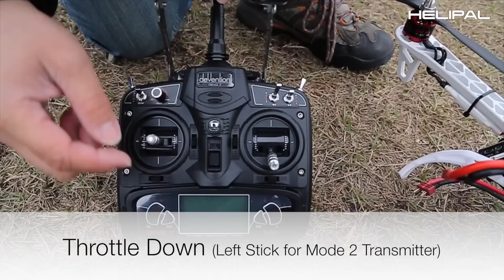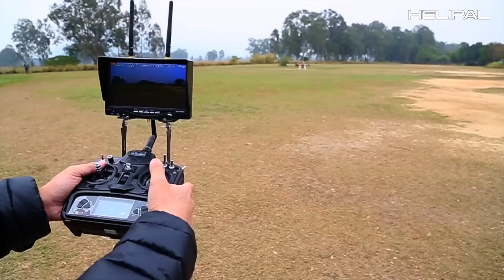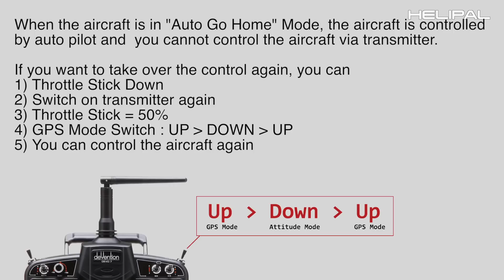DJI Flame Wheel F450 (RTF) Start Up Procedure - HeliPal.com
DJI Flame Wheel F450, Naza V2, H3-2D Gimbal, Storm FPV Solution, Walkera RX701 Receiver, Walkera Devo 7 Transmitter, Storm 5500mAh Battery.

DJI Flamewheel F450 Drone in RTF (Ready to Fly) package, we build it for you!
We are currently selling DJI frame set combo, all are great value and great quality, but the downside is that you need to assemble it yourself. Don't worry, we can build it for you!